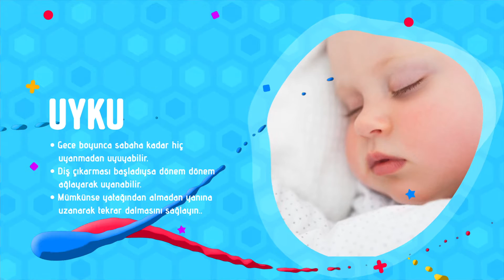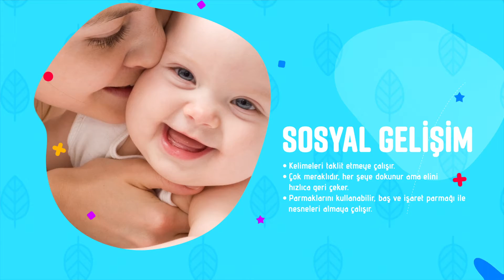Bebeğim Büyüyor 7. Ay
Beslenme
• Yavaş yavaş çeşitli tatlara alışır. Yanınızdayken kolay parçalanıp dağılmayan bisküviler veya ekmek kabuğu verebilirsiniz.
• Hazır meyve suyu, kolalı ve gazlı içecekler, tatlandırılmış yiyecekler bebeğiniz için uygun değildir.
• Eğer biberonla besliyorsanız, ağzında biberonla uyumamasına dikkat edin.
• Yemek zamanı sofraya birlikte oturun ve eline bir şeyler verin.
• Kaşık tutmaya başlayabilir, bardağı ağzına götürüp su içmeye çalışabilir.

Uyku
• Gece boyunca sabaha kadar hiç uyanmadan uyuyabilir.
• Diş çıkarması başladıysa dönem dönem ağlayarak uyanabilir.
• Mümkünse yatağından almadan belki yanına uzanarak tekrar dalmasını sağlayın, eğer kucağınıza alırsanız tekrar uykuya dalması zor olabilir.

Fiziksel gelişim
• Emeklemeye başlar. Kendine özgü bir emekleme stili olabilir.
• Koltuk veya kanepe yanına gidip yavaş yavaş ayakta durabilir.
• Her gördüğü nesneye uzanır, almaya çalışır,
• Her nesneyi ağzına götürerek onu tanımaya çalışabilir.
• Dengesi iyice gelişir ve oturmaya başlayabilir.

Sosyal gelişim
• Kelimeleri taklit etmeye çalışır.
• Çok meraklıdır, her şeye dokunur ama elini hızlıca geri çeker.
• Yanınızdan kısa süreliğine ayrılıp geri döner, sizi gördüğünde çok mutlu olur ve bu mutluluğunu belli eder.
• Parmaklarını kullanabilir, baş ve işaret parmağı ile nesneleri almaya çalışır.
• Hoşnutsuzluğunu gayet açık bir şekilde ifade eder.

Bebeğinizin sağlıklı gelişimi hakkında merak ettiğiniz tüm soruların yanıtları için bizi takip edin
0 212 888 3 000